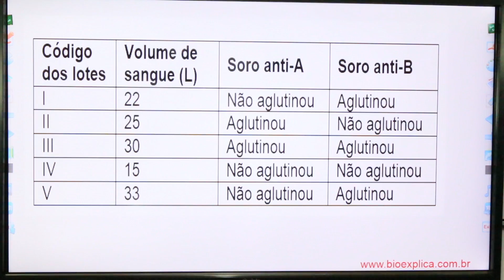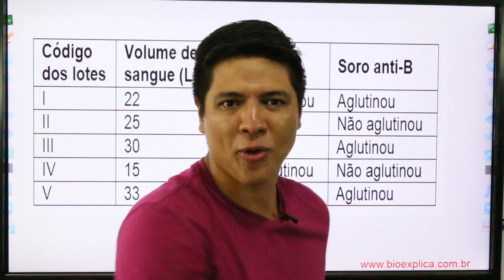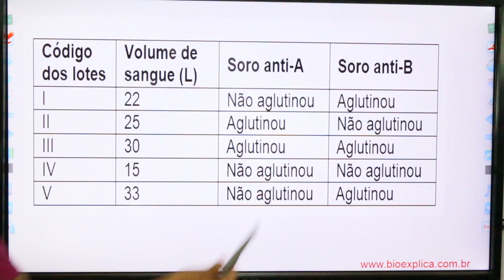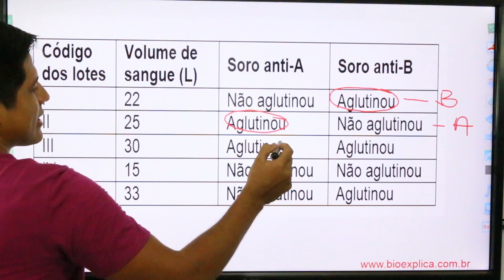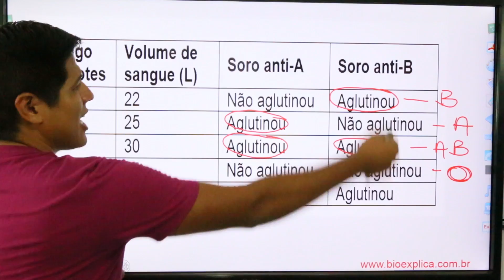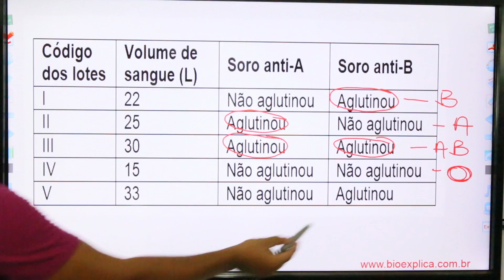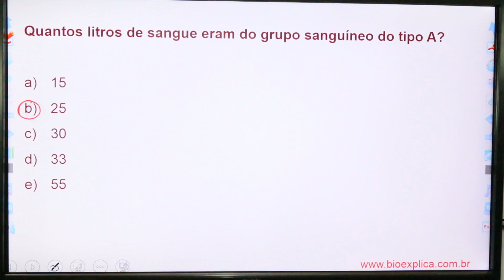ENEM 2014 Biologia - Sistema ABO - Grupos Sanguíneos - Prof. Kennedy Ramos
Meus amores, eu espero ajudar com essas VÍDEOAULAS e aceito sugestões. Para quem quiser baixar materiais e assistir aulas completas, entra no meu site e deixa que o Tio KEKE te explica.